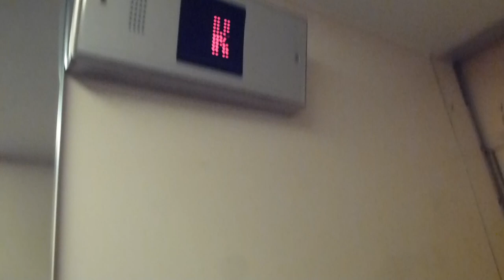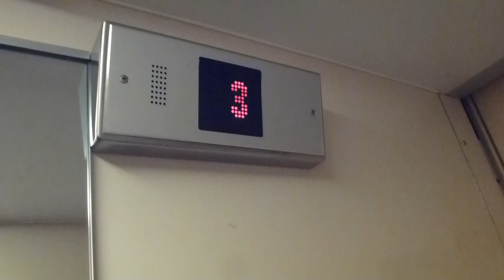KALEA Hydraulic elevator, Midroc Mod @ Åsbäcksgatan, Söderhamn